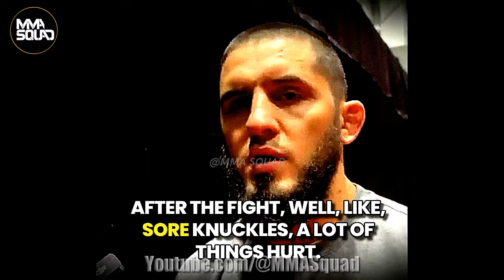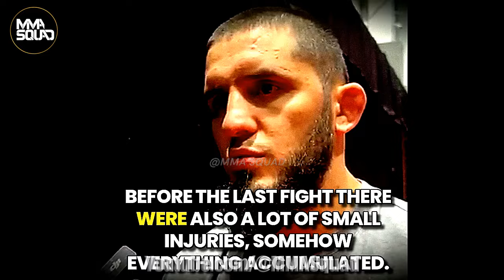"WE MAY NOT FIGHT" Islam Makhachev Gives An Update About Arman Tsarukyan Fight